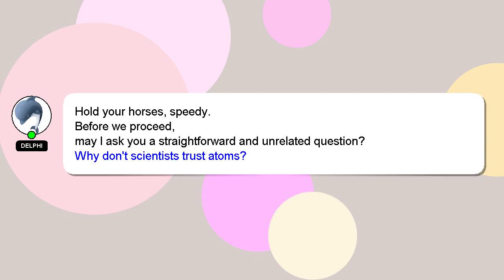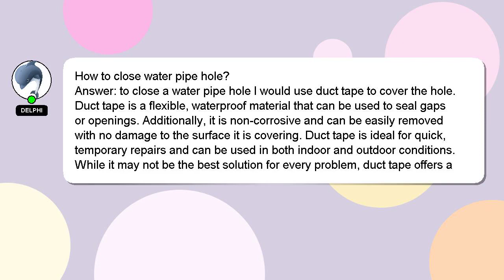How to close water pipe hole?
Allow me to introduce myself briefly, Hello there, my name is Delphi. Let me help you get the answers you need to your questions. - How to close water pipe hole?

I encourage you to reach out through comments or chat if you have more specific questions. Your answer will be acknowledged and appreciated, and I will 'heart' it as a sign of gratitude.

*1 What we are experimenting :*